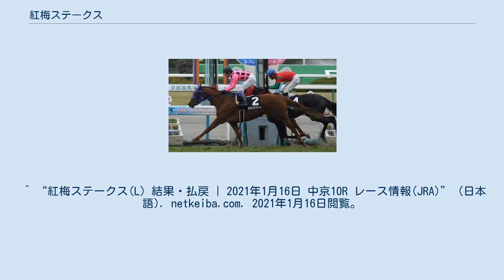紅梅ステークス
紅梅ステークス（こうばいステークス）は、日本中央競馬会(JRA)が京都競馬場の芝1400mで施行する競馬の競走である。
競走名は植物の「コウバイ（紅梅）」が由来となっている。
 当競走は明け3歳牝馬限定のオープンクラスの競走として施行されている。
 1995年までは「KBS京都紅梅賞」として施行されていた（京都放送は1996年にファンタジーステークス協賛に移行する）。
 出走資格は、サラ系3歳のJRA所属の牝馬の競走馬（外国産馬含む）、JRAに認定された地方所属の競走馬及び外国調教馬。
 負担重量は別定重量で54キログラムを基本とし、更に収得賞金額が1,150万円毎に1キログラムの負担が課せられるよう定められている。
 ^ “平成31年度（2019年）リステッド競走一覧”. 日本中央競馬会 (2018年11月20日). 2018年11月21日閲覧。
 ^ “1月16日（土曜）からの競馬場・ウインズ等の営業（無観客競馬・発売取りやめ）”. 日本中央競馬会 (2021年1月14日). 2021年1月14日閲覧。
 ^ 2015年レース結果スポーツナビ　2015年1月19日閲覧 ^ 2016年レース結果スポーツナビ　2016年3月4日閲覧 ^ 2017年レース結果スポーツナビ　2017年1月17日閲覧 ^ 2018年レース結果スポーツナビ　2018年1月14日閲覧 ^ “2019年紅梅ステークス”. スポーツナビ (2019年1月14日). 2019年1月14日閲覧。
 ^ “2020年紅梅ステークス”. スポーツナビ (2020年1月18日). 2020年1月18日閲覧。
 ^ “紅梅ステークス(L) 結果・払戻 | 2021年1月16日 中京10R レース情報(JRA)” (日本語). netkeiba.com. 2021年1月16日閲覧。